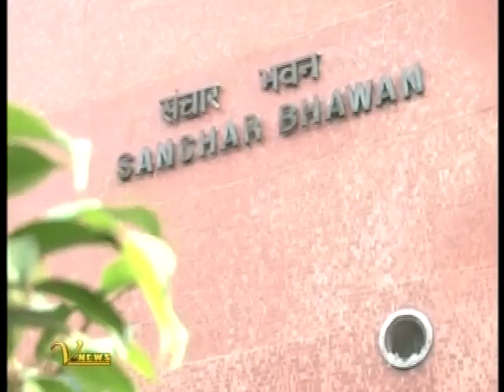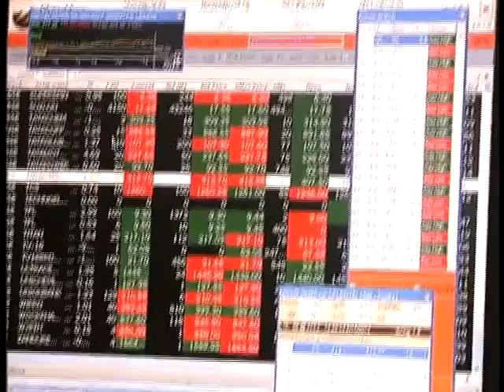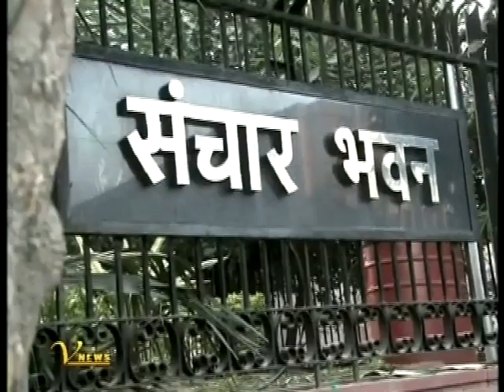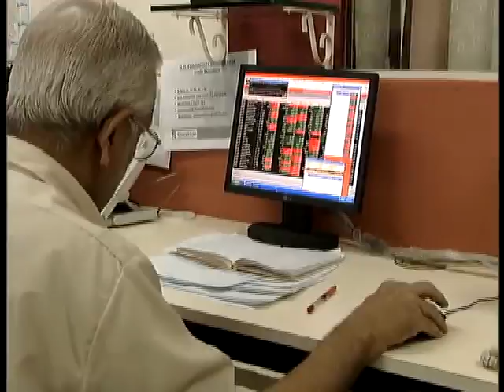News Night: National Wrap: Top national news at a glance